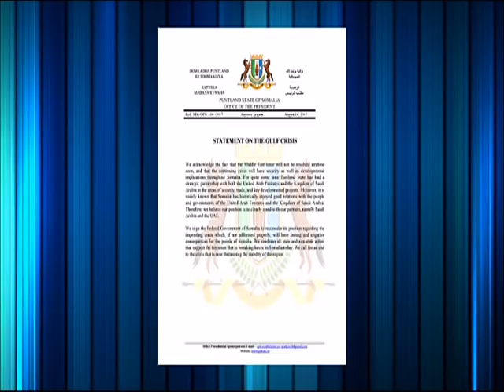DABAGALKA 19 08 2017